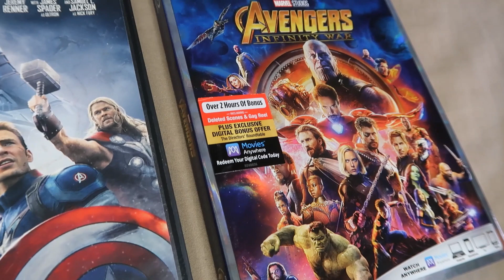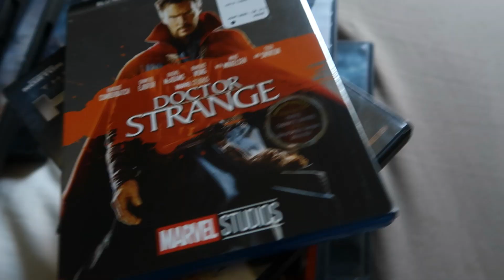Watching Endgame VLOG "NO SPOILERS" TheManThatDoes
Please enjoy this Avengers Endgame VLOGMy Chica and I Watch Avengers Endgame as soon as we can to avoid any spoilers. We have been waiting so long for this day!